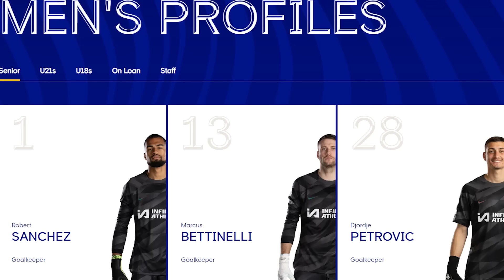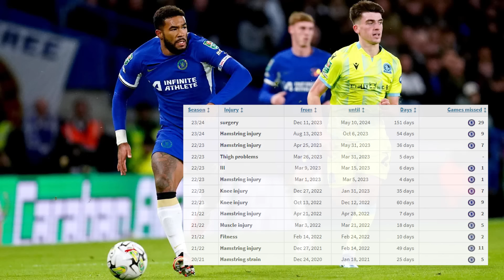CHELSEA : SIMPAN ATAU BUANG? STERLING TAKKAN NAK SIMPAN LAGI...